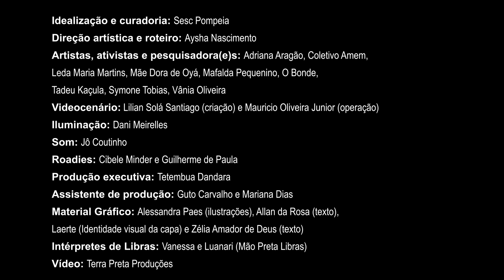BotecoDaDiversidade | Afrodiáspora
Depois de um tempinho em formato digital por conta da pandemia, o Boteco da Diversidade aconteceu presencialmente aqui no Sesc Pompeia. Com isso, agora o projeto passa a ser híbrido, rola aqui na unidade e, posteriormente, a cobertura vem para o formato digital.

No vídeo, você fica por dentro de como foi a edição que teve como tema "Afrodiáspora" e levou ao palco atrações artísticas e falas de ativistas que rememoram o processo de travessia forçada de povos africanos ao Brasil no período da escravidão.

A ideia foi dialogar a partir de um repertório cultural cheio de diversidade e simbolismo que vem dos povos africanos que chegaram ao nosso país e ao continente americano como um todo. O mar teve papel central por carregar um grande simbolismo por conta das navegações que trouxeram pessoas negras para serem escravizadas de forma violenta.

A edição também está inclusa no projeto “Dossiê da Diáspora: Presença e Resistência Negra no Mundo”.

Estiveram presentes nesta edição: Adriana Aragão, Beth Beli, Girlei Miranda, Coletivo AMEM, Mafalda Pequenino, Mãe Dora de Oyá, O Bonde, Symone Tobias, Tadeu Kaçula, Vânia Oliveira. Direção: Aysha Nascimento. Vídeo: Lilian Solá Santiago.

++ O Boteco da Diversidade, programação regular do Sesc Pompeia desde 2017, tem como objetivo debater e ampliar a visibilidade política e artística de ações e assuntos ligados aos temas da diversidade cultural e da defesa dos direitos humanos, por meio de experimentos cênicos. Durante o período de isolamento social, a atividade se adapta ao ambiente virtual.